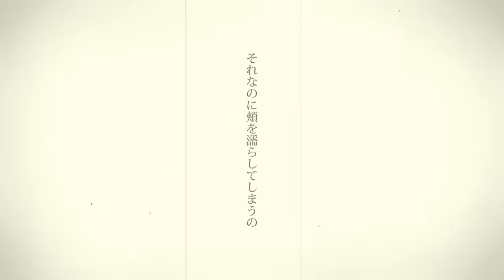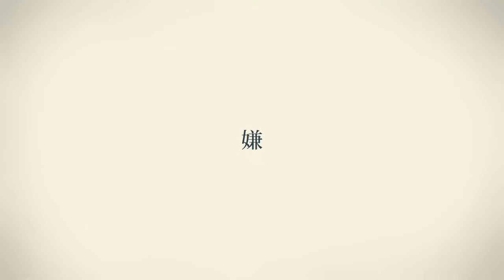シャルル 歌ってみた / バルーン(Cover) めいちゃん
あけおめ！！！！！！！！！！！！！！

バルーン様の「シャルル(sm29822304)」を歌わせていただきました。

Vocal＆Mix:めいちゃん